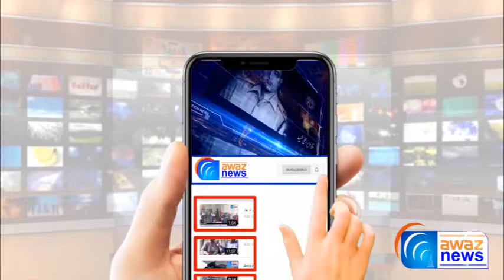Gujrat Ke Taleemi Idaray Dobara Khol Diye Gaye - Tulaba Kiya Kehte Hain? - Awaz News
طالب علموں نے سالانہ امتحانات بارے حکومت سے کیا،مطالبہ کر دیا دیکھئے آواز نیوز پر آکاش نیازی کی اس رپورٹ میں